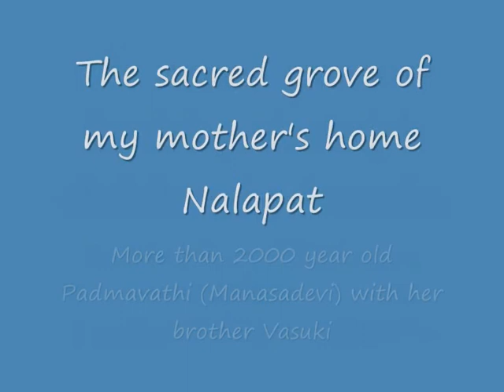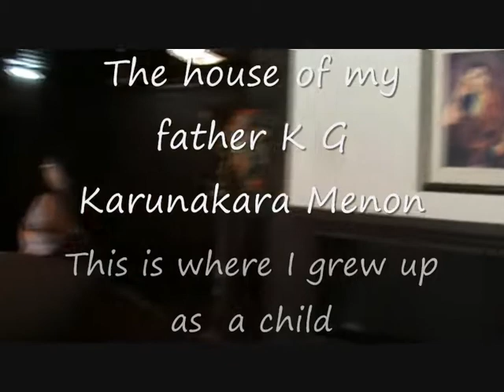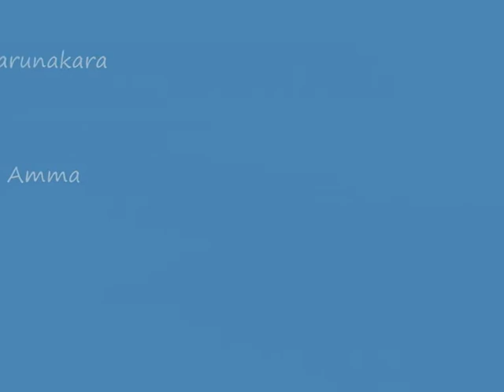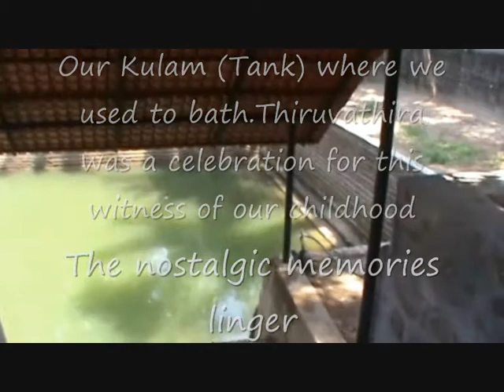My Home ,Nostalgic childhood memories